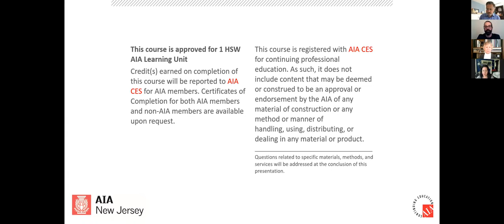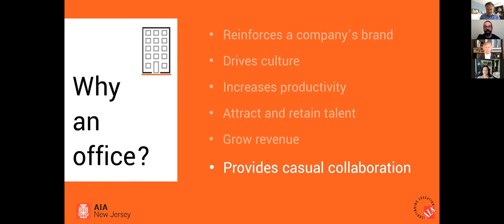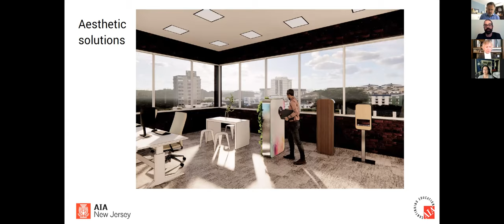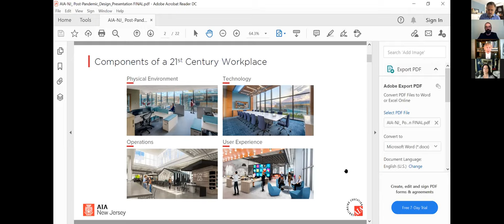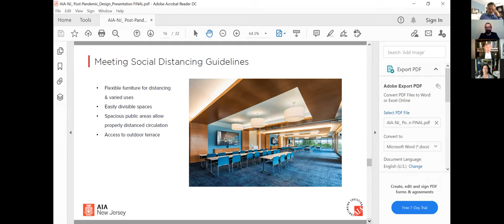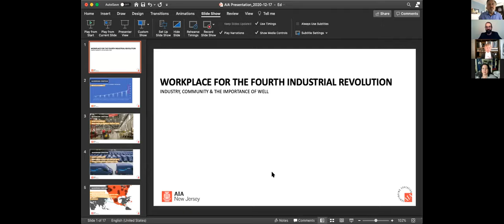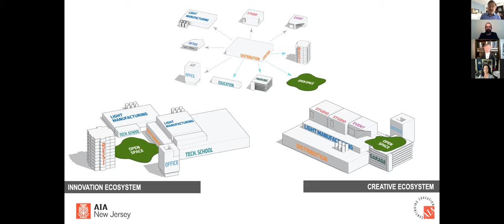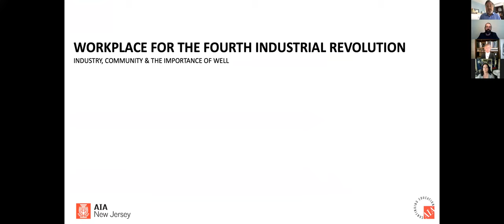AIA NJ Contract Interiors in a Post Pandemic Era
The AIA New Jersey Public Awareness Committee proudly presents Ed Klimek, AIA; Mark Lo Bue, Associate AIA; and Karen Nichols, FAIA with moderator Stacey Ruhle Kliesch, AIA on Contract Interiors in a Post Pandemic Era. This webinar was originally presented live over Zoom on December 17, 2020.

Course Description:

The COVID-19 pandemic has risked the public's health and safety in buildings across the globe. This program is intended to provide elected officials, government employees, design professionals, allied professionals, employers, building owners, facility managers, and the public with resources for reducing risk when re-occupying buildings during pandemics and in developing safer, more healthy buildings and work experiences in the future. Expert panelists include award-winning, registered architects and designers who specialize in contract interior design. The panel will discuss short-term and long-term changes to the physical workplace and work process itself that have come about in response to the pandemic work from home orders, including what functions will likely return to the workplace and those that may not. Program content will provide processes and strategies for protecting the health, safety and welfare of the public and the employees while resuming services.

Learning Objectives:

1. Welfare: Understand how four inter-related components of a workplace -- the physical environment, technology, operations, and user experience -- align business needs with employees’ wellbeing, equity, and self-fulfillment.

2. Safety: Learn how front-end planning – including real estate selection, integrated programming, and alternative workplace strategies – can contribute to offices that are healthy, safe, and collaborative in a post-pandemic world and help define the future of the workplace.

3. Health: Learn how factors such as those promoted by the WELL Building Institute can create healthful and productive workplaces that attract and retain talent.

4. Health: Learn how various workplace planning strategies can contribute to a safe, secure, and healthful environment in a post-pandemic world without sacrificing the camaraderie and collaboration that have become hallmarks of the contemporary office.